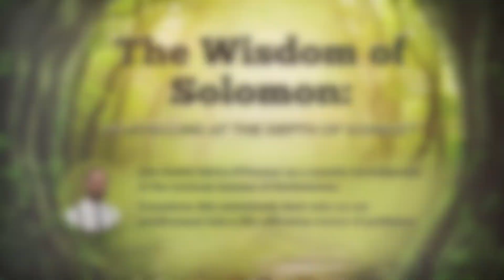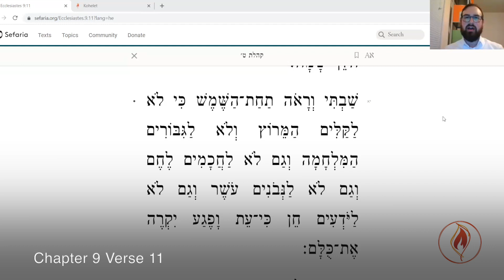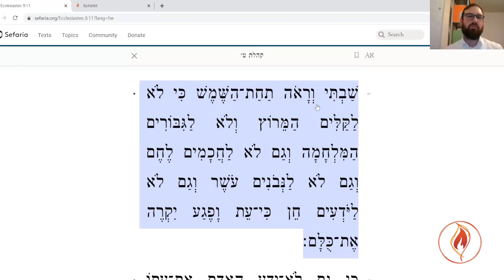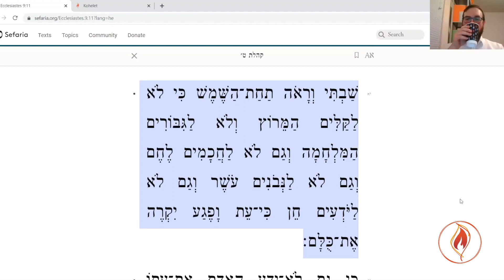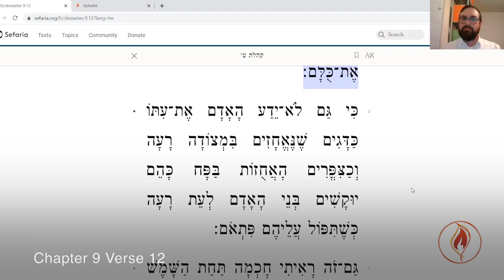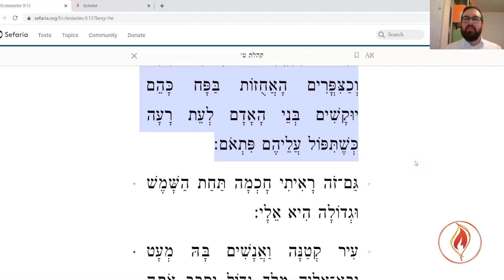The Wisdom of Solomon: Chapter 9 Verse 11 - 12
Join Rabbi Akiva O'Connor on a weekly investigation of the intricate lessons of Ecclesiastes. Transform this seemingly dark take on our lives into an empowering source of guidance.
Every Monday | 8:00 - 8:45 PM | Via ZOOM
00:00 Intro
05:01 Verse 11
27:39 Verse 12